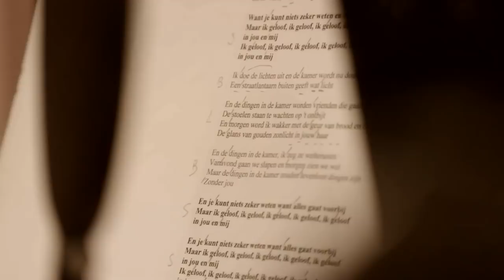Bart Kaëll & Luc Appermont - Avond